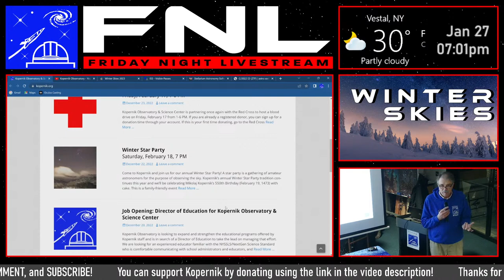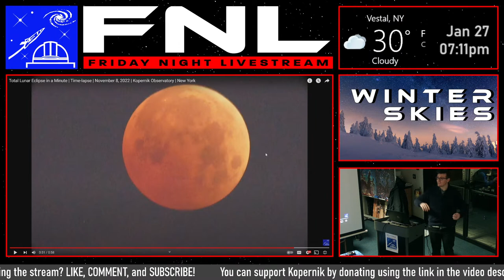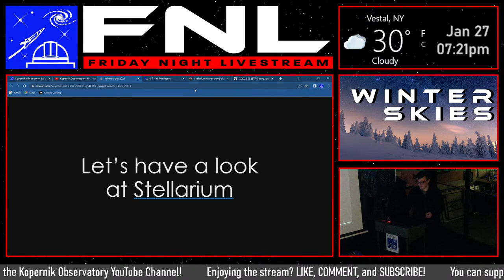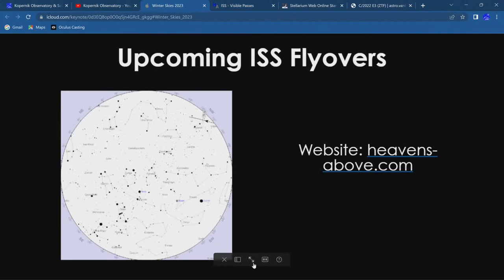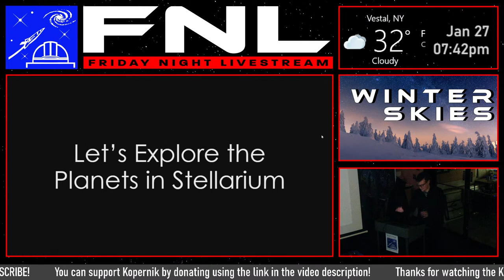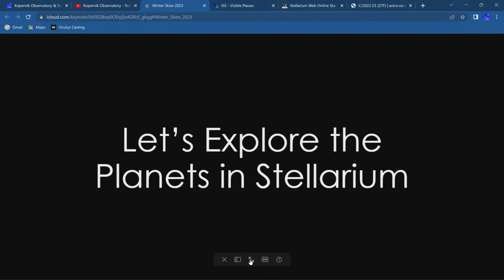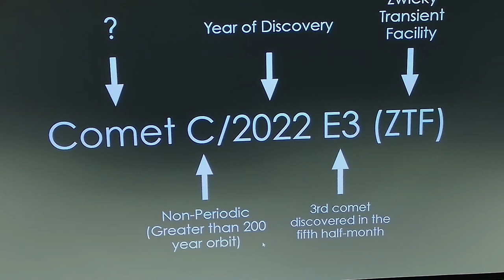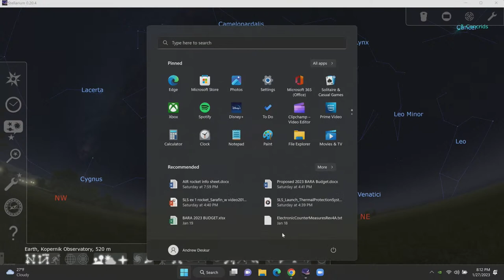Winter Skies | What's out in the sky this Winter? | Kopernik FNL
Kopernik Friday Night Livestream: Winter Skies

Presented by Kopernik Staff

Date/Time: Friday, January 27th @ 7:00PM EST

0:00 Pre-Show (SKIP)
5:38 Introduction
17:43 Winter Skies Presentation
19:00 ABCs of Stargazing
26:30 Stellarium Introduction
30:45 Winter Skies - ISS
39:38 Winter Skies - Solar System
57:30 Comet C/2022 E3 (ZTF)
1:00:20 Let's Make a Comet!
1:08:23 Comet ZTF Continued
1:17:28 Deep Sky Objects
1:19:49 Some Tools You Can Use!

Learn how to identify constellations and planets in the winter sky, and how to spot the International Space Station. If you have your own telescope, bring it with you and a Kopernik Astronomical Society member will help you learn how to assemble it and use it. Although it is cold, winter is one of the best times to view planets and stars, so head up to Kopernik, away from the city lights!

We are excited to offer this program both online and in-person. For those that can visit us on-site, doors open at 6:30pm and the program begins at 7:00pm. If the skies are clear, our domes will be open for you to view the night skies through Kopernik’s telescopes both before and after the program.